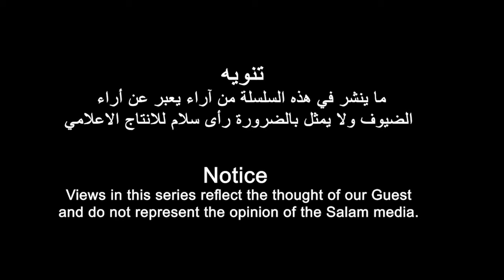hጉዕዞ ምስ ኤርትራዊ መዘክር ምስ ተጋዳላይ ሮሞዳን ሳልሕ(ሻብዓይ ክፋል)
رحلة فى الذاكرة الاريترية مع المناضل / رمضان صالح  الحلقة السابعة